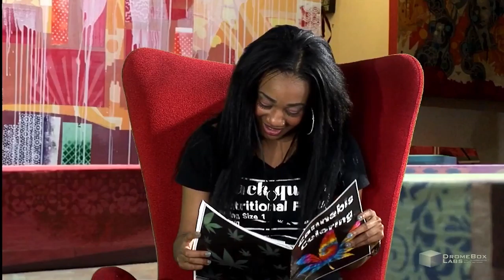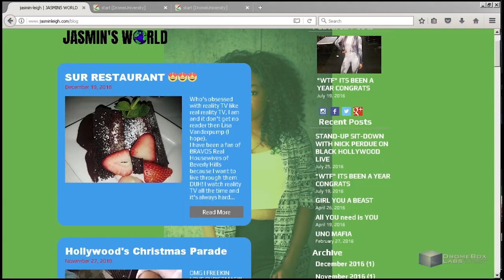JASMIN'S WORLD Episode 1 Part 2 Clayton English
Welcome to Jasmin's W🌏rld where you can see everything Jasmin!

Jasmin Leigh is an LA based actress and comedian with a lot of opinions and a lot of cool friends.  Here you can catch interviews with a lot of people you know and some that you don't.

On the very first episode Jasmin Leigh sits down with Clayton English winner of NBC'S Last Comic Standing, and London Brown of HBO'S BALLERS.

Special Thank you to everyone who made this possible
Dromebox Studios [Co producer]
Katherine Almateen [Director episode 1]
Jared Snow [Editing]